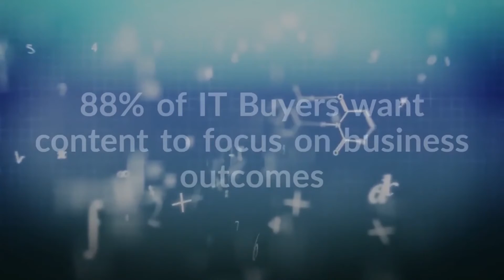Are You Spending Too Much Money on the Wrong Content?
In 2017, Tech CMOs spent 11% of their budgets on Content Marketing; however you don’t need to spend more money, you just need the right content at the right time.

Together we can bring data to life visually with videos, animated infographics (and much more) supported by IDC research to help you to achieve your marketing objectives.